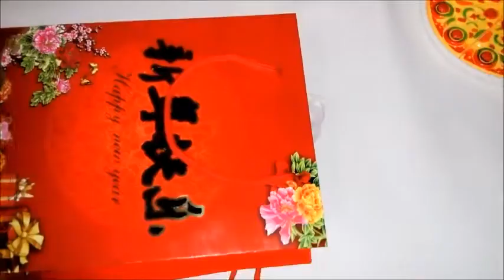ALYA TANYA'S CHRISTMAS GIFT 🎁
Alya & Tanya injoy with christmas gift